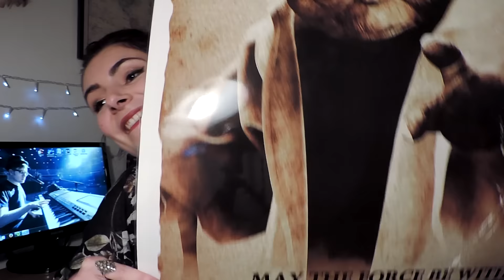Cadeaux de noel 2015 !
II Informations plus bas II

Hello, je vous retrouve aujourd'hui pour une vidéo que je ne vous avais encore jamais fait sur ma chaîne, mais que j'affectionne tout particulièrement regarder chez les autres youtubeurs. J'espère que ma vidéo vous plaira, n'hésitez pas à me dire dans les commentaires ce que vous avez eu pour noel !

Love ♥

Filmé avec un Nikon Coolpix P520
Monté avec Sony Vegas Pro 13 et/ou Adobe Premiere Pro 14

II Enjoy! II